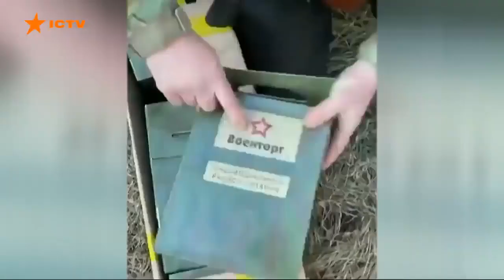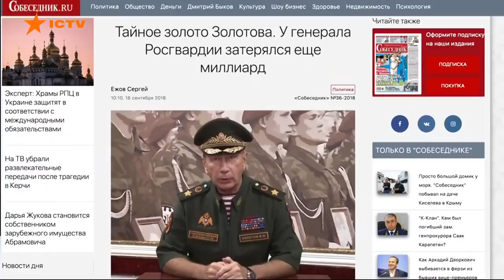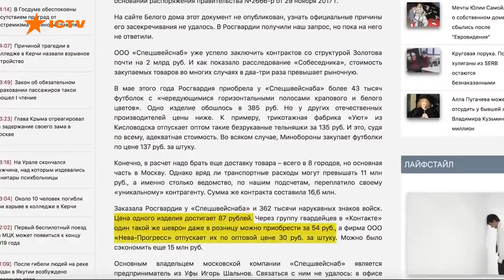Деньги на "большую русскую" армию пошли на яхты! money for the great Russian army went to the yachts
Російську армію називають однією із найсильніших армій світу, але їхні аптечки мало чим відрізняються від зразка Другої світової війни.
The Russian army is called one of the strongest armies in the world, but their first aid kits are not much different from the model of World War II.